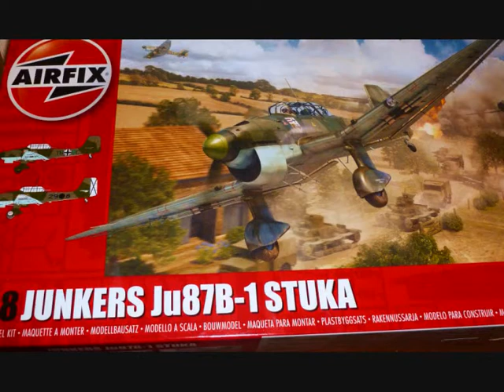Ju87 Dive Bomber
A videobuild of the Airfix 1/48 scale Ju87 plastic model kit released in 2017